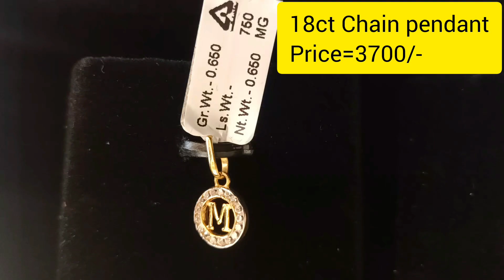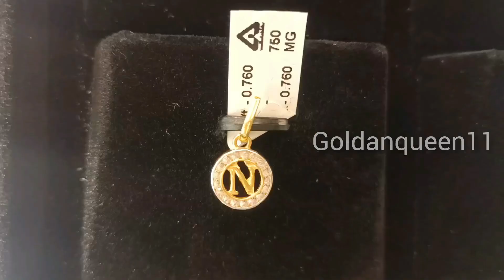18ct later pendant weight and with price || new stone locket🥰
18ct later pendant weight and with price || new stone locket🥰